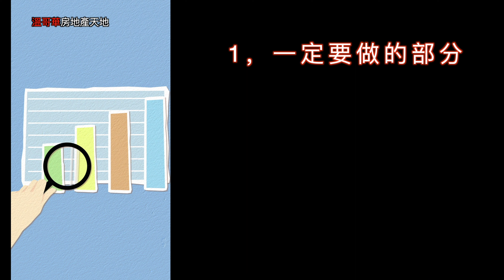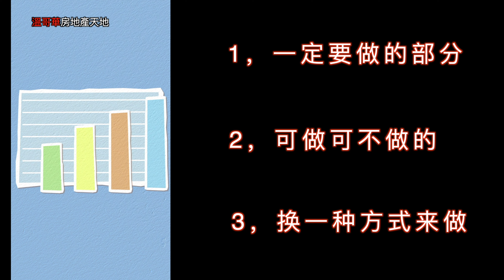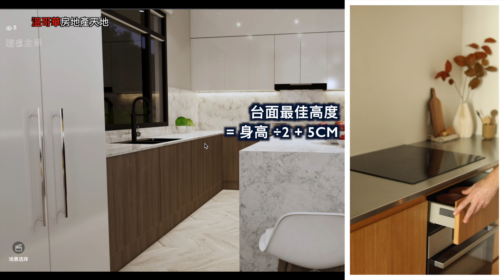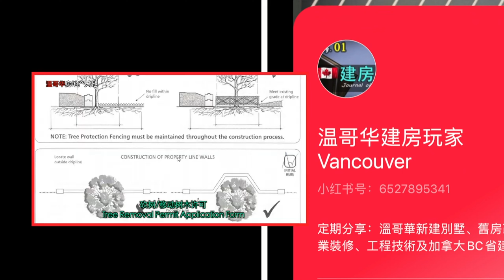温哥华装修室内设计怎样做2023#interior Design上集#温哥华独立屋#怎样找设计师#装修设计#流行风格#BC建商Builder经验分享#加拿大建房日志Vlog上集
✨ 真正的北美建房独家干货，全程手把手教学！教你省钱秘籍，避开陷阱，直奔梦想家园！
▇小红书🌹温哥华建房装修玩家🌹加入私聊
▇《温哥华自建房：从零开始打造梦想家园》图文并茂的和你分享温哥华建房装修故事，欢迎点击亚马逊购买
▇《别墅建筑设计涂色书》欢迎点击亚马逊购买
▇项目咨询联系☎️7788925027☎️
▇直播温哥华建房/装修改造现场
▇分享加拿大设计潮流/建筑法规/工程技术/省钱攻略

# Door casing
how to tile
Roofing & siding Materials
city inspection
How to Install Flooring
insulation & soundproofing
wiring Install
rough in
tyvek & Blueskin
heating system
Drop ceiling
curbless bathroom
concrete floor
Structural Design
time lapse
Back filling
How to Build a House in Vancouver
Tree removal permit
House Demolition
Asbestos Removal
温哥华建新房#院长里的树能砍吗？
建築外牆#屋頂防水怎樣做
The City’s Tree Protection Bylaw No. 8057 generally prohibits the cutting or removal of any tree larger than 20 cm (7-7/8 inches) in diameter at breast height (dbh - measured at 1.4m or 4'7" above the ground) without a permit.

 列治文政府《树木保护法》规定：直径超过20厘米（7-7/8英寸），离地高度超1.4米（4'7"英尺）的树木砍伐，需要向市府申请Tree removal permit获批后方可行动，否则将被罚款$10000每颗，并补种相应尺寸树木。

院子里没有被批准砍伐的树仍须保留，施工前还必须用围栏加以保护，而且邻居家的和街道边的树木也同样要做围栏。